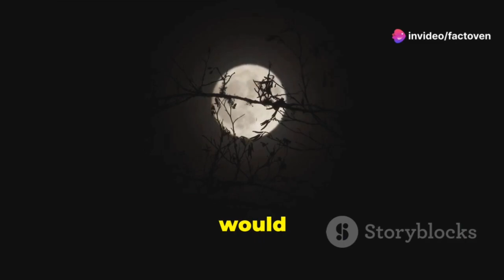What Would Happen if the Moon Disappeared?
If Earth had no moon, our planet would experience significant changes both in its natural rhythms and its overall environment.

Firstly, the most immediate impact would be on our tides. The moon's gravitational pull is responsible for creating tides, so without it, our oceans would have much smaller tidal ranges. This would affect marine life and coastal ecosystems that rely on the ebb and flow of tides for various processes like feeding and reproduction.

Additionally, the moon plays a crucial role in stabilizing Earth's axial tilt, which in turn helps regulate our climate and seasons. Without the moon, Earth's axial tilt could vary more dramatically over time, leading to more extreme climate fluctuations and potentially disrupting ecosystems and agricultural patterns.

Moreover, the moon provides natural light at night, illuminating the sky and aiding navigation for both humans and animals. Without it, nights would be significantly darker, potentially impacting nocturnal animals and altering human activities like stargazing and nighttime travel.

Overall, a world without the moon would be a very different place, with altered tides, climates, and nightscapes, challenging both nature and human societies to adapt to these changes.

OUTLINE:
00:00:00
The Silent Guardian, Missing

00:01:43
The Tides That Bind, Broken

00:03:46
A World Off Balance

00:05:31
A Stargazer’s Paradise Lost

00:07:07
The Rhythm of Life, Disrupted

00:08:47
Evolution's Moonlight Sonata, Unplayed

00:10:24
A Moonless Night’s Impact on Civilization

00:12:05
Searching for Answers in the Void

00:13:44
A Universe of Possibilities, Redefined